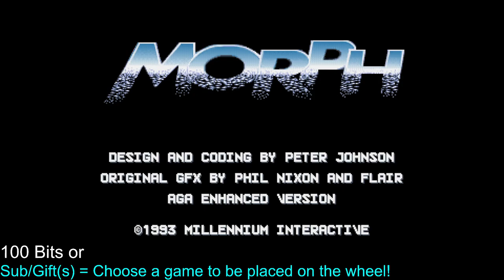Amiga Zeal Wheel - Morph - 11 10 2023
A good platform puzzler, where you can transform into a rubber ball, a cannon ball, a blob of water, or a floaty cloud, each with their own set of strengths and weaknesses.